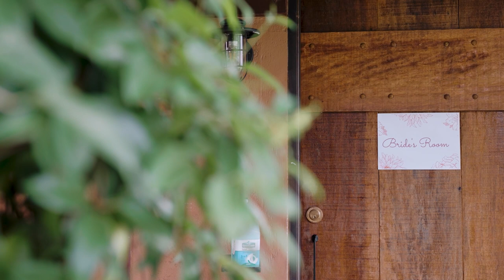FROM THE SEA (Morissette & Dave Lamar) - Luna (Wedding Video) [Part 3/3 Wedding Film]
Stream 'LUNA' and our self-titled EP 'FROM THE SEA' out on all digital platforms!

Credits/Suppliers-
Coordination: @KimTorresEvents
Stylist            : @houseofhermosaph
Photography:   @Niceprintphoto
Videography:  @TreehouseStory
Hair and Make up: @MikoDacanay
Grooming     : @TheSpoiledGroomPH
Suit and Gown: @michaeleyvabride
Rings:              @radiant.lux.jewelry
Venue:             @theoldgrovefarmstead
Caterer:          @juancarlocaterer
Cake:               @honeyglazecakes
Grazing Table: @donutwallbyhazel
Band:               @3rdavenuemusic
Host:                @tinapaoledesma
Lights& Sounds: @highimpactevents
Swab Tests:    Doc @shyncruz
Souvenirs:        @florescentsph
Place Cards:    @4thwall.group
Rentals:           @cl_decor